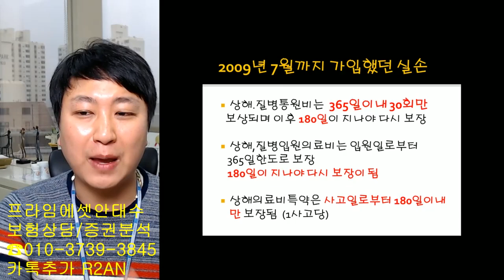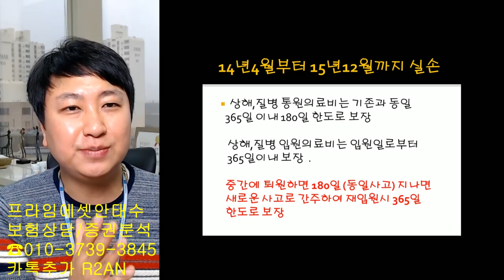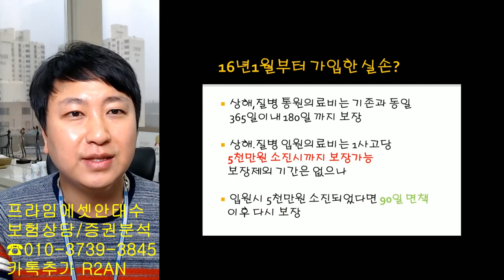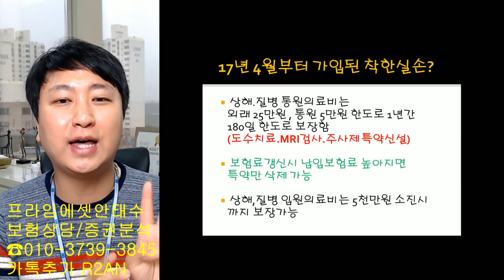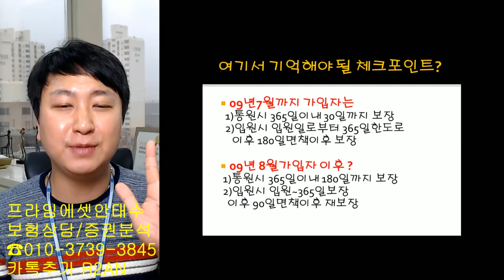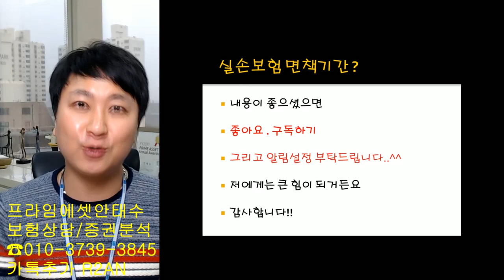실손보험 면책기간 가입시기별로 체크해서 보험금 청구하자-프라임에셋안태수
실손보험은 가입시기마다 면책기간이 다릅니다..
잘 파악하셔서 보험금 청구를 하셔야되며 가입시기별로

다른 부분들을 꼬옥~~ 기억하신후 보상청구하는데에
걸림돌없이 보장받으세요 ^^

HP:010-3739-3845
카톡친구추가:r2an
카톡플러스친구:태수의 보험리모델링